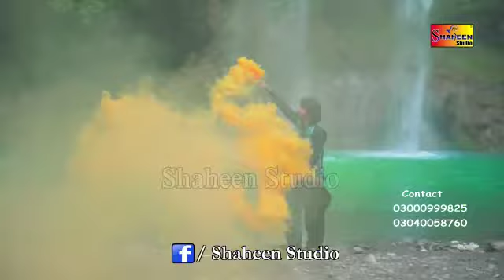WhatsApp status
EST YOUTUBE HASHTAGS

Grow your instagram using the most popular youtube hashtags

Copy

Copy